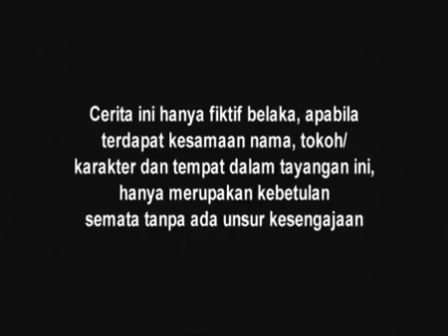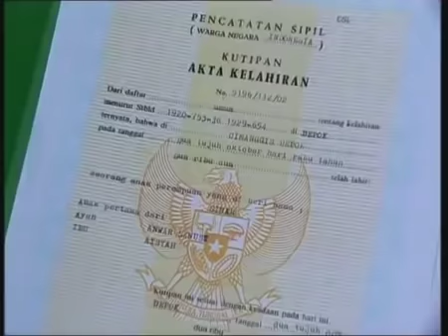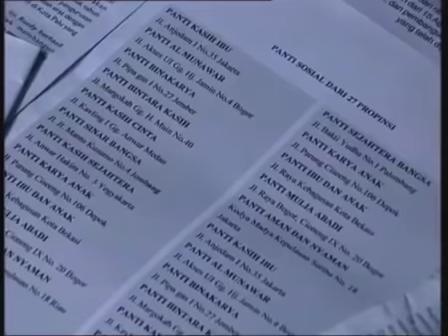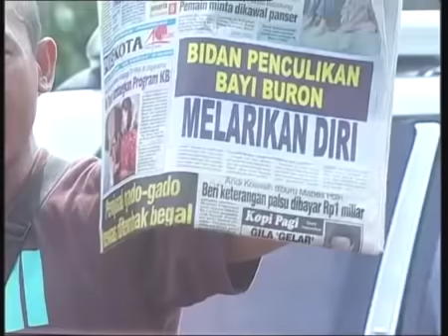Jangan Ambil Anakku - Episode 8